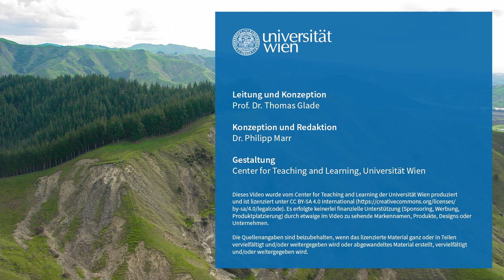L7V3 Beispiele von Umweltauswirkungen | iMooX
MOOC Zitierempfehlung:
GLADE, T. (2021): Beispiele von Umweltauswirkungen. – In: GLADE, T. (Hrsg.): Klimawandel MOOC (KliMO): Wissenschaftliche Grundlagen. iMooX; (abgerufen TT.MM.JJ).